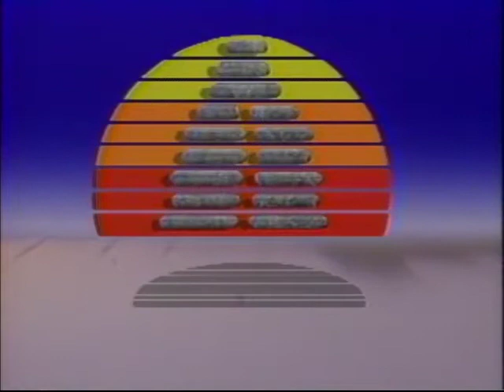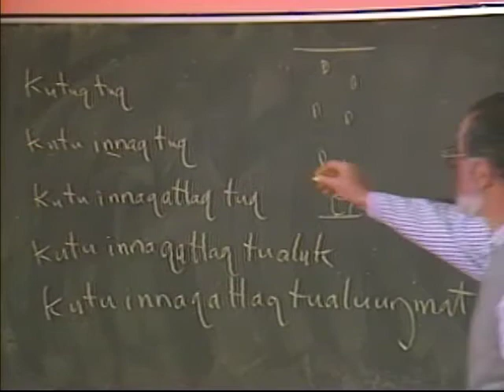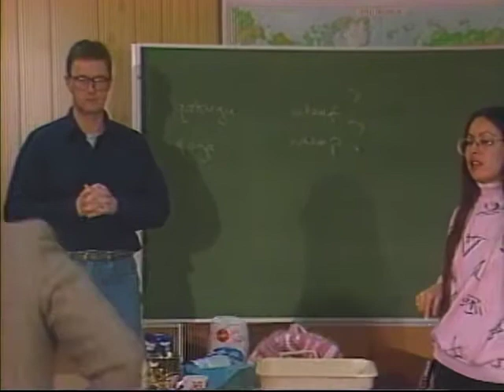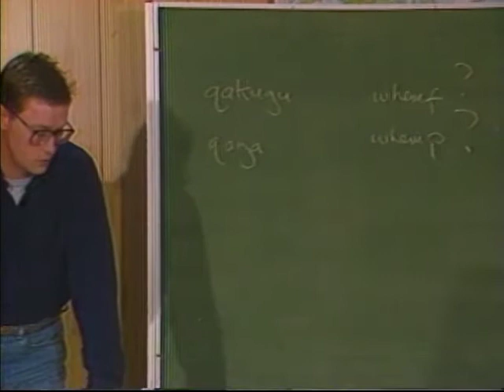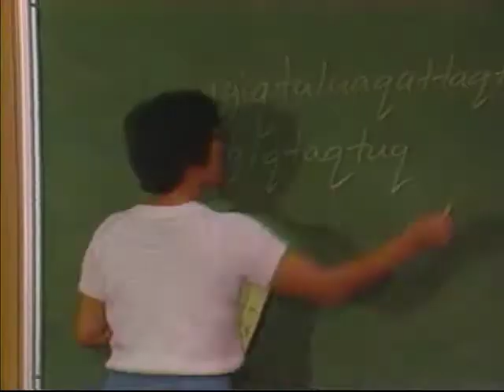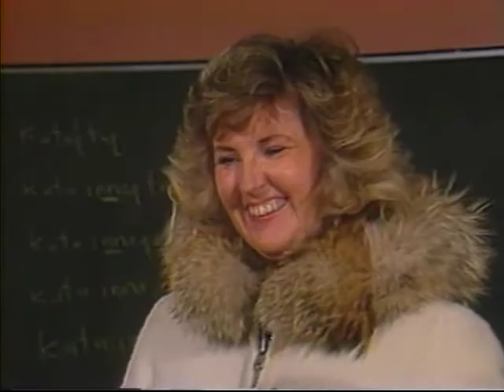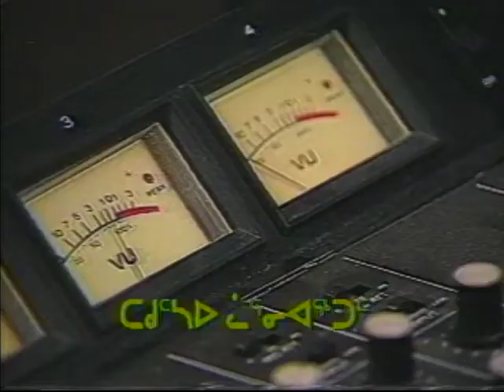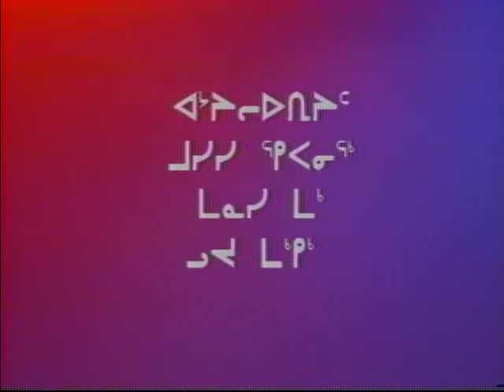Kippinguijautiit 06240IQ KIP 87 03 INUK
Host: Rebecca Anaviapik-Soucie

Segment 1: Mick Mallon is instructing an Inuktitut course. The students are non aboriginals.
Segment 2: Annie Pudlu shares funny stories. She was the first CBC reporter in the Inuktitut Language in the early 50’s.
Segment 3: Music Video from a band in Greenland.
Segment 4: Update on what is coming on the IBC program.